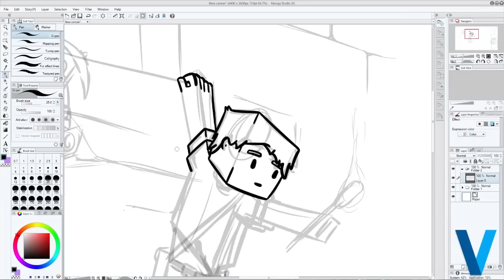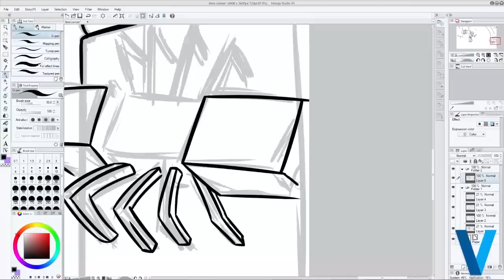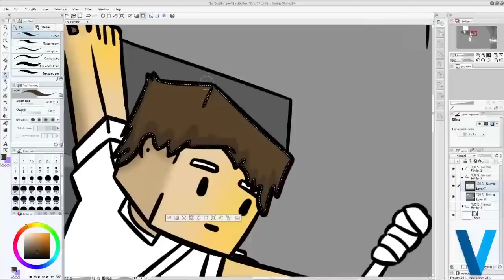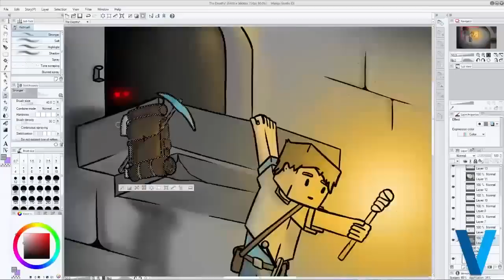The Depths - Original Minecraft Speedart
As he explored the caves below the ground, the monsters that lay dormant awaken to witness the intruder.

Tools used :
Manga Studio Ex
Wacom Intuos 4 Graphics Tablet
Open Broadcasting Software
Adobe Premiere CC
Caffeine